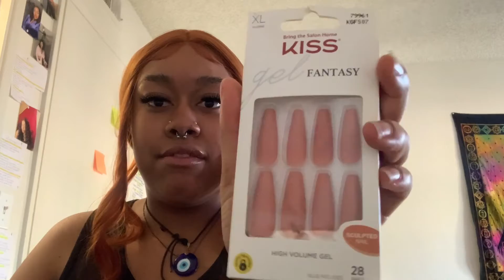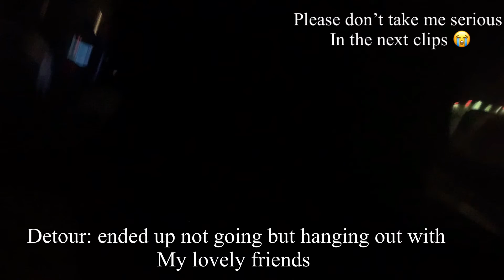A day in my life// rant, getting ready, Korean bbq